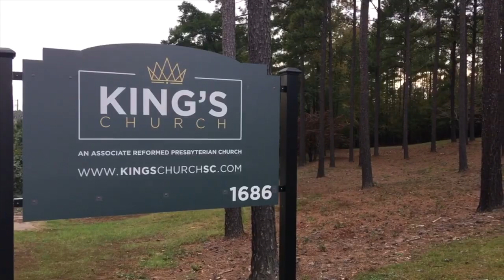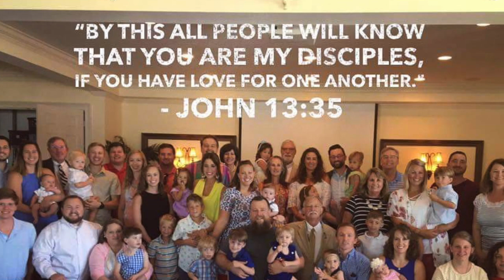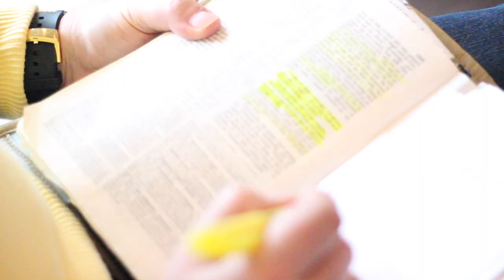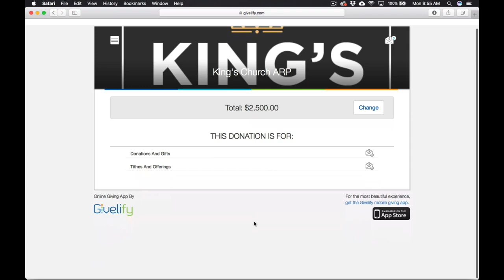Support King's Church (click link in description)